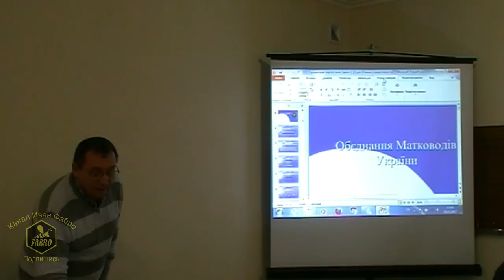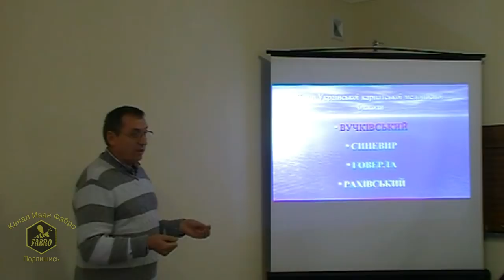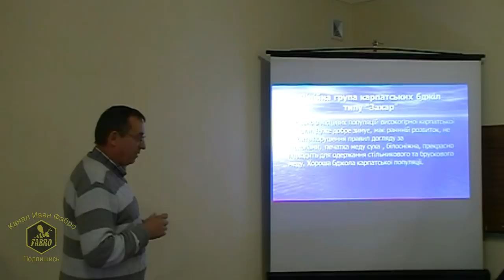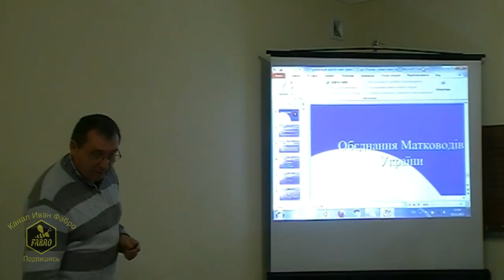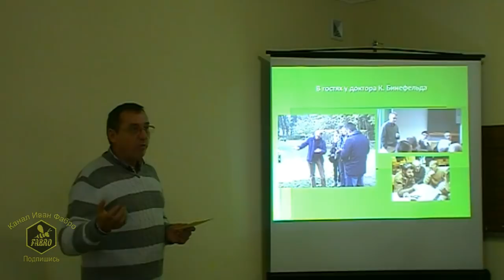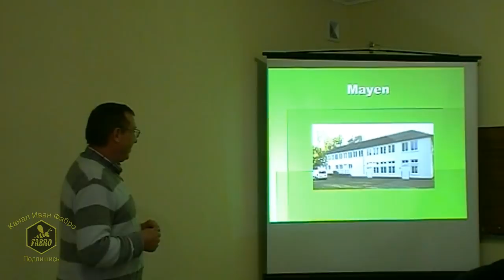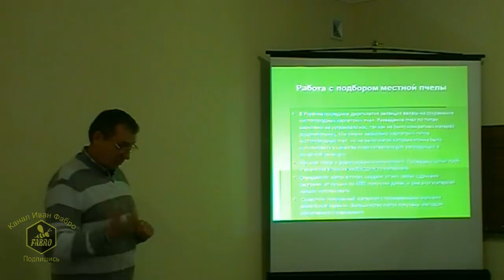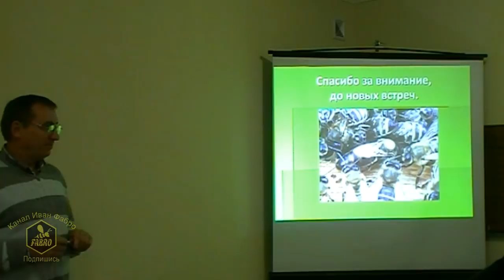Селекция украинских пчел и путь их улучшения - Доскоч Иван Михайлович / часть1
В гостях у пчеловодов Молдовы. Семинар. Обмен опытом.